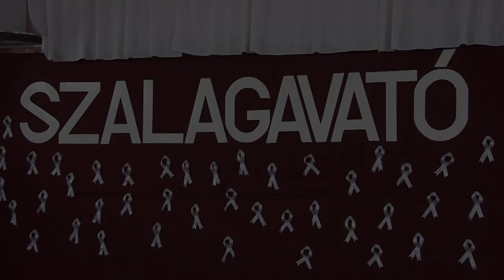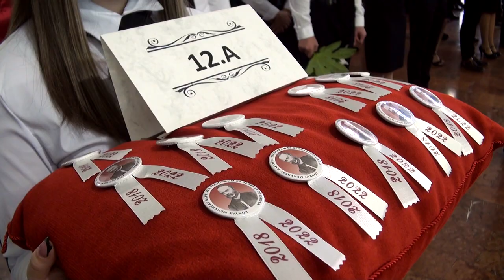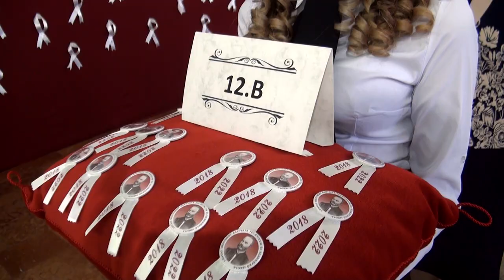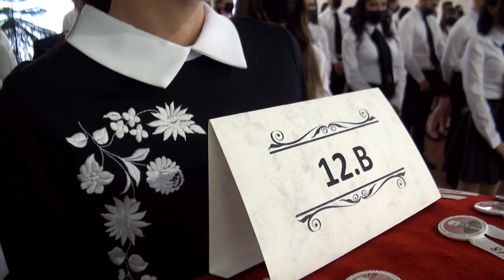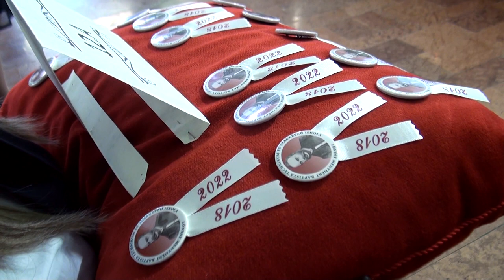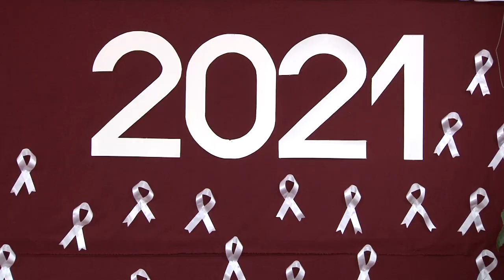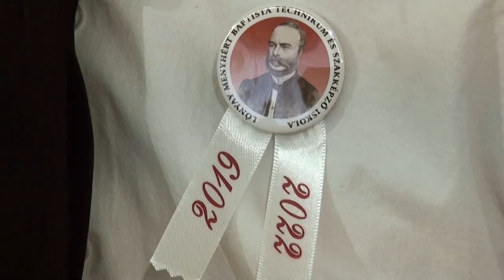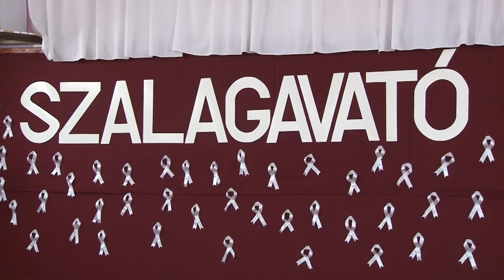Szalagavató a Lónyayban 2021.11.27.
A VÁSÁROSNAMÉNYI LÓNYAY MENYHÉRT BAPTISTA TECHNIKUM ÉS SZAKKÉPZŐ ISKOLA SZALAGAVATÓ ÜNNEPSÉGE
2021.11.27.